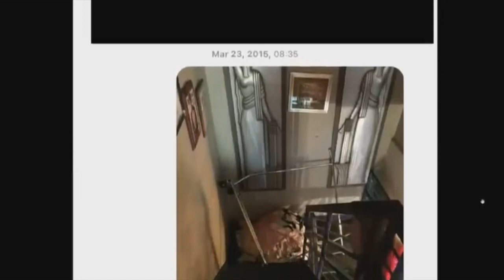Prozess Johnny Depp vs. Amber Heard - Zeugenaussage Dr. David Kulber - Neuer Upload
Deutsche Übersetzung vom 21. Verhandlungstag im Zivilprozess Johnny Depp vs. Amber Heard (Johnny's Zeugenliste)
Aussage von Dr. David Kulber
Inhalt: Behandlung von Johnny's Fingerverletzung, Vorfall an der Treppe 23. März 2015